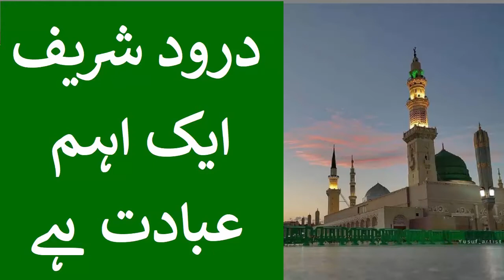Darood Sharif Ek Aham Ibadat Hai |درود شریف ایک اہم عبادت ہے۔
darood sharif ke fazail